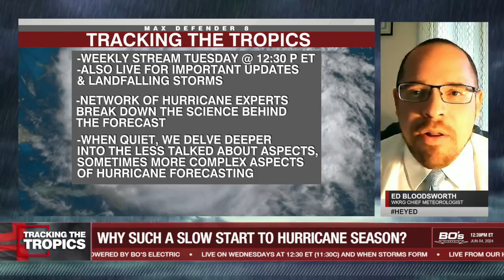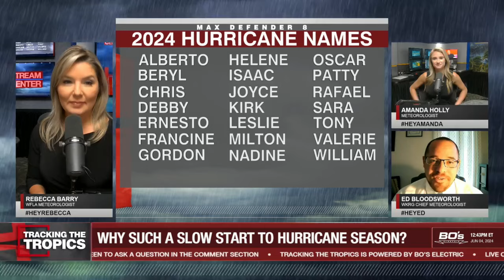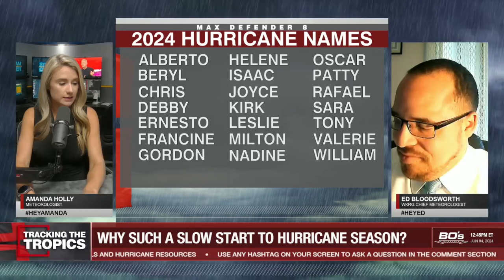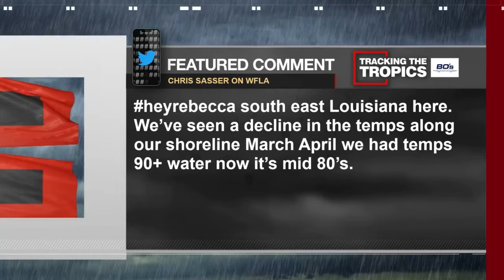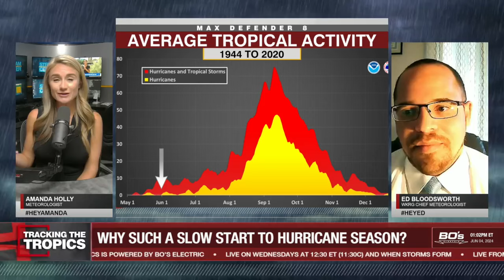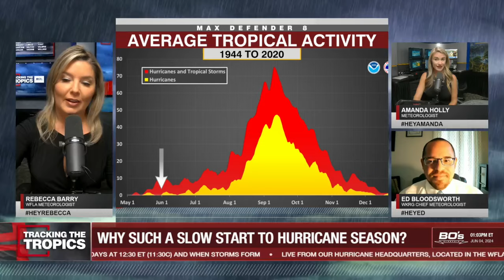Meteorologists answer: Why are the tropics so quiet to start the season? | Tracking the Tropics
WKRG Chief Meteorologist Ed Bloodsworth joins WFLA Meteorologists Amanda Holly and Rebecca Barry to discuss why the 2024 Atlantic hurricane season, which is forecast to be very busy, is off to a slow start.

Whether you're a hurricane-hardened native or a first-time Florida resident, you've likely heard the basics for hurricane preparation. Now, WFLA's Tracking the Tropics team is taking it one step further to bring you a list of our go-to hurricane hacks to make each season just a little easier.